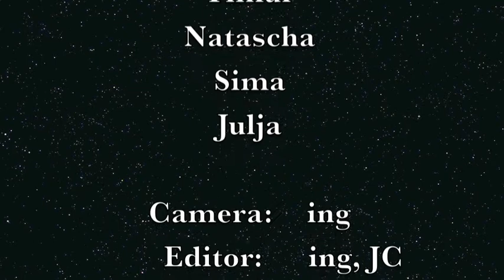Exotica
Less than one week in Hampi
Thank you for every day
Staring in order of appearance: Timur, Natasha, Faryal, Sima, Julja